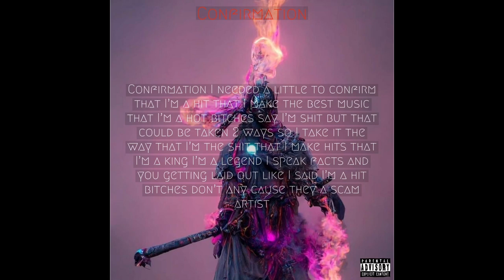BIG JACOB - Confirmation